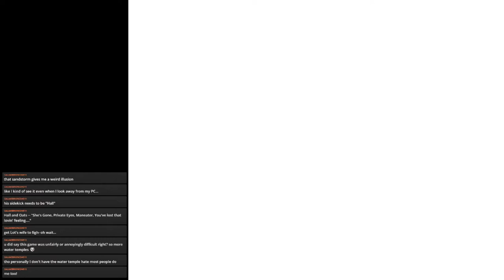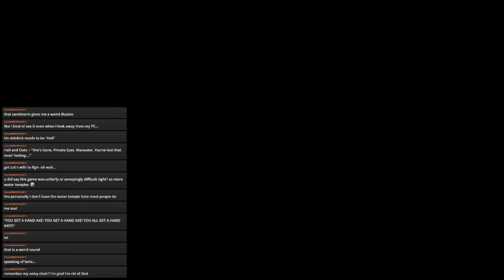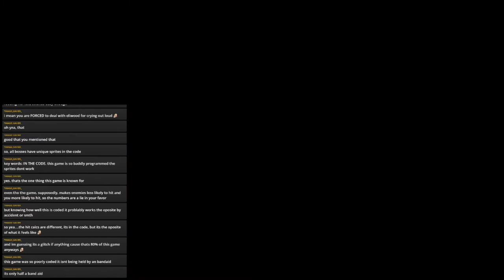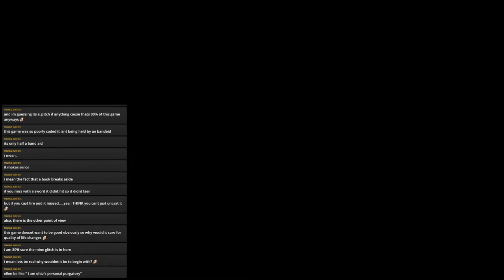Fire Emblem 6 The Binding Blade (Blind-ish) Stream 11: GRINDING OATS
A very grindy stream this time. We clear the desert chapter and try desperately to grind up Sophia's level, but doggone it Sophia, stop getting terrible level ups!